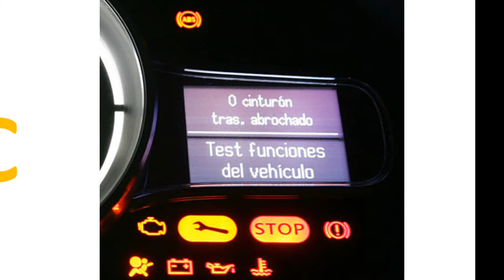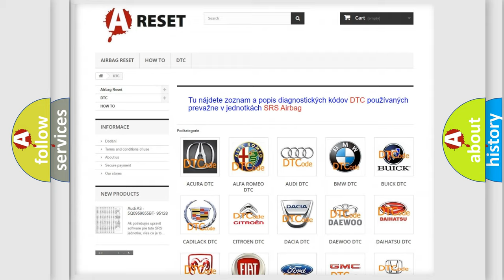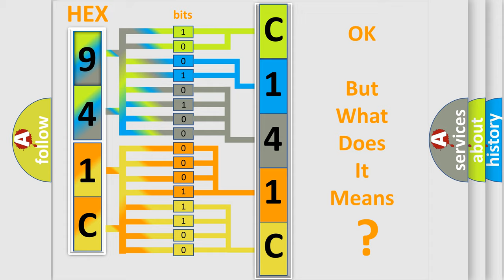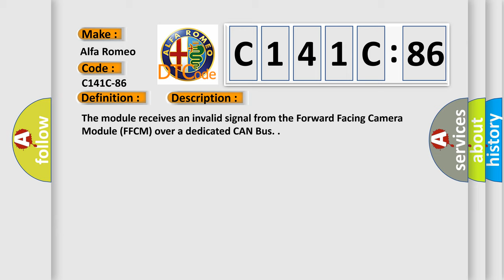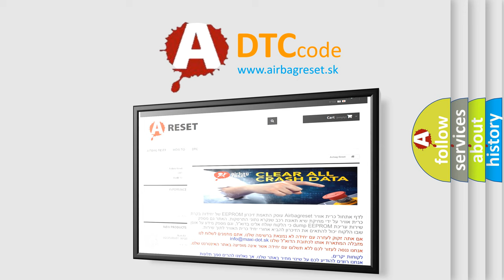DTC Alfa-Romeo C141C-86 Short Explanation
Contents:
0:21 Basic DTC analysis according to OBD2 protocol standard.
1:48 Insight into programming
2:58 A diagnostically understandable description of the Diagnostic Trouble Code
3:05 Basic error definition

Make:
Alfa Romeo
Code:
C141C-86
Definition:
Video Camera Private Can Communication Failure - Signal Invalid
Description:
The module receives an invalid signal from the Forward Facing Camera Module (FFCM) over a dedicated CAN Bus.
Failure Type:
Signal Invalid